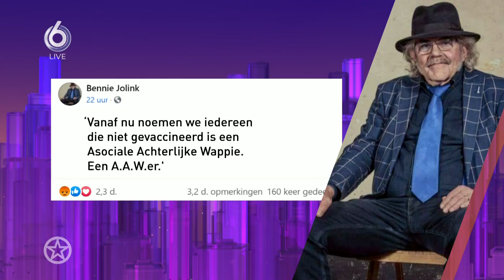Bennie Jolink haalt uit naar ongevaccineerden | SHOWNIEUWS